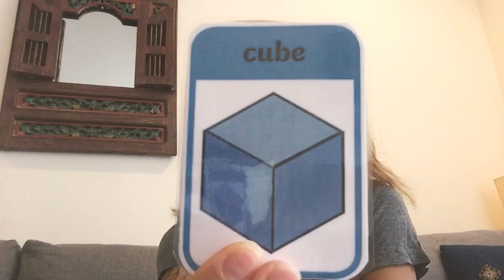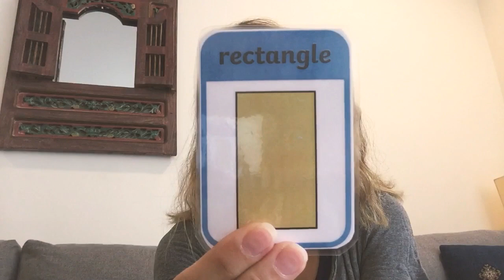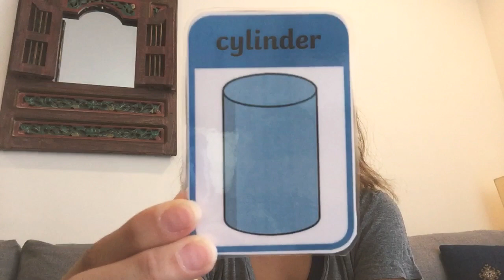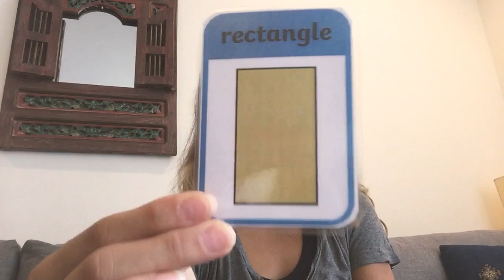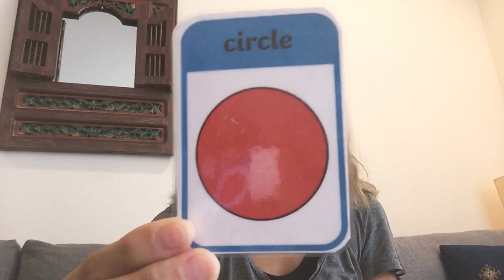KOALA CLASS-VIDEO5-27MARCH2020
How well do you know your shapes?